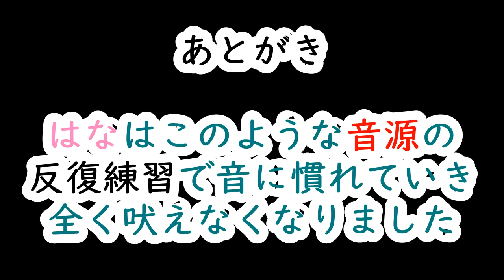【モニタリング】更に音に慣れる訓練をしてみた2匹の子犬と1匹の成犬（後篇）≪ポメラニアン#36≫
※この動画の音源はYouTubeで検索した動画から一部抜粋しています。この音源を改変したり二次配布・販売する事は出来ませんのでご了承ください。

お待たせいたしました！3匹の可愛い反応をお楽しみください♪
コミュニティにてお伝えしたはなの腹痛ですが、診察台に上ると興奮から音もならず、元気よく舌の色や目の色、聴診器、触診全て問題なく再度便や食欲の様子を見る事になりました！お騒がせして申し訳ありません💦これからも小さなことも見逃さず、健康に気を付けて参る所存です。

My Friend R